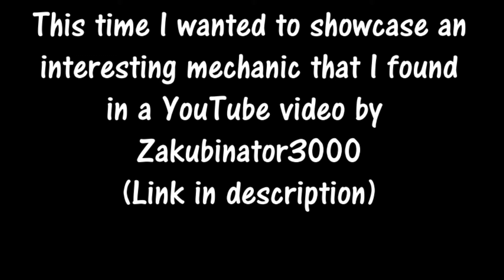Position based mole bouncing - Super Mario Maker